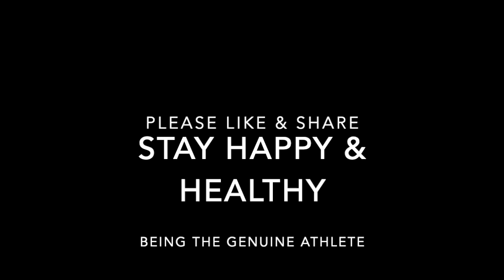Zuzana Zlochova ⎮ For the Love of Tennis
Zuzana is a professional tennis player on WTA, ITF tour. She has invited us into her life with stories that happened to her on the road.

The lovefortennis that she has is remarkable. And this love brings her through many of the challenges that she faces on the tour.

Thank you for being genuine, positive and a true fighter for the game.

1' intro od Zuzana
3' tennis system ITF, WTA
12' her stories
29' her coach for 12 years
34' mental health
43' Facebook group for tennis players to unite
49' transformation of mind / sport / life
55' betting in tennis and the pressures
59' vision for the future